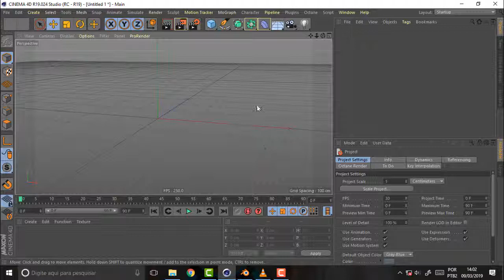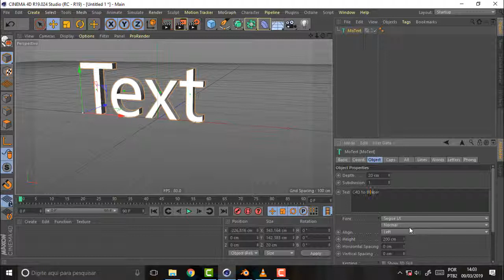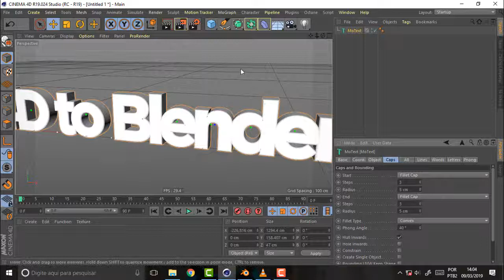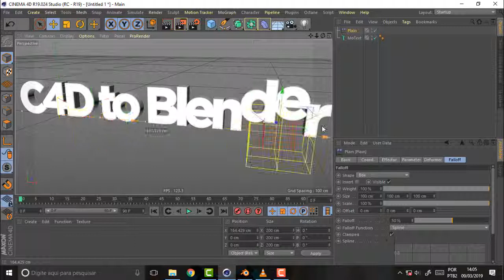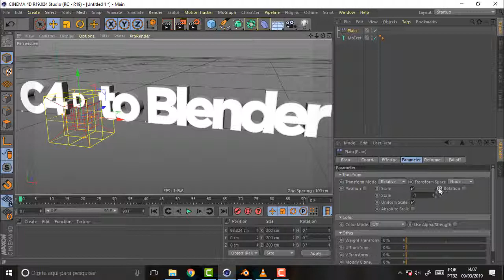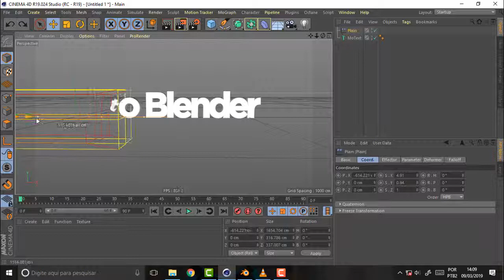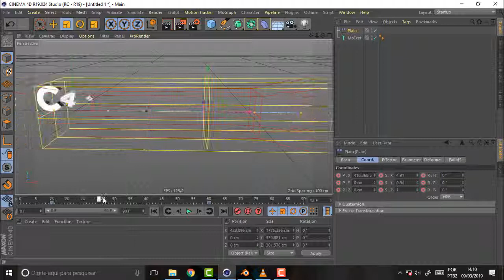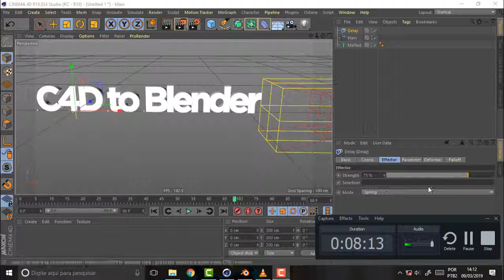BLENDER 209 C4D to Blender 1 Alembic